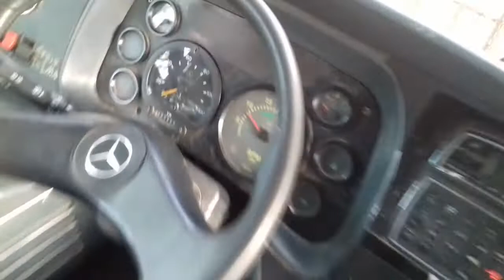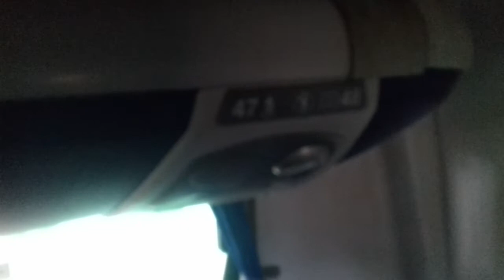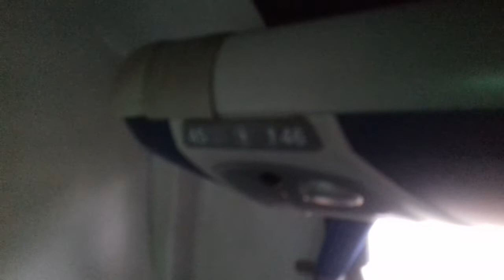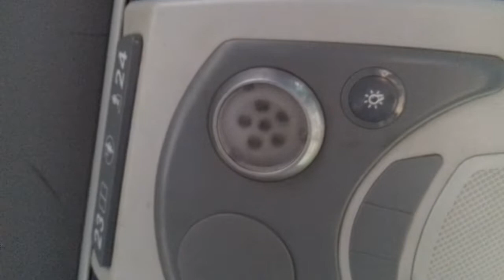SARITUR 28880 POR DENTRO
Vídeo original. .